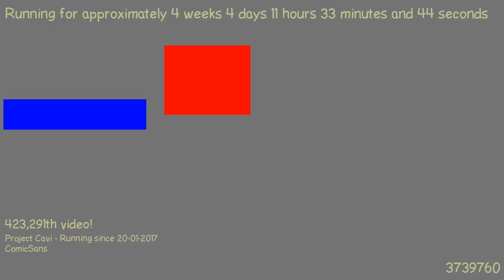1487756279 - Webdriver Cavi - O